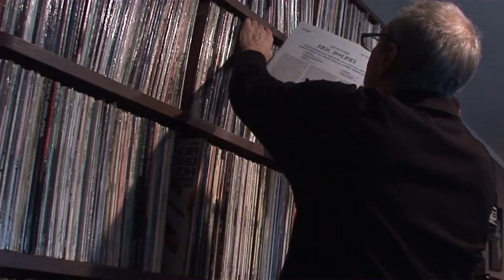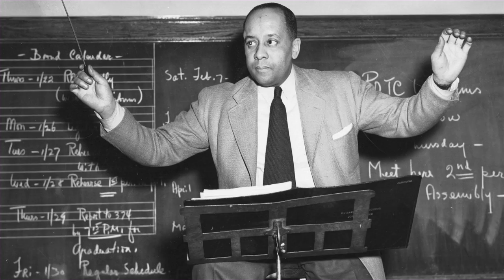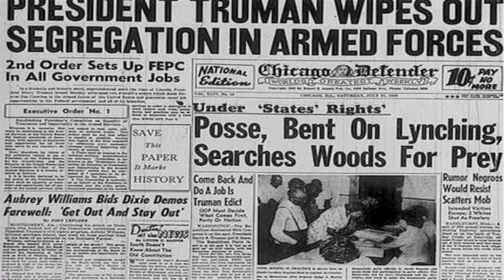Forward Motion - Profile of Professor Richard Davis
A touching profile about bass professor Richard Davis, who combines his passion for the bass and life lessons to teach more than just music.